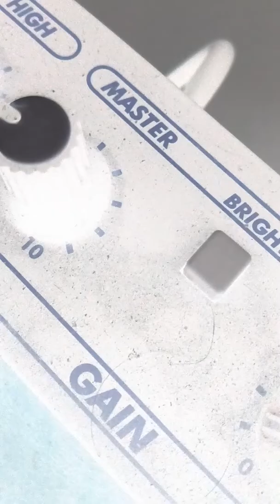STOVE RYAN(song) PLAYING WITH THE FLAME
(Audio only) Rock